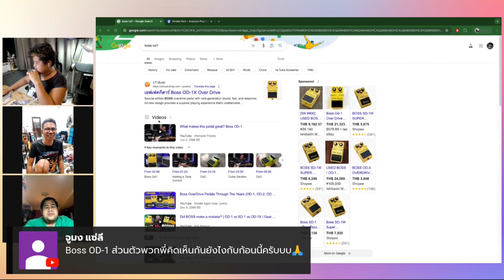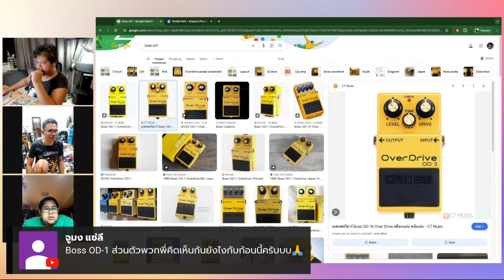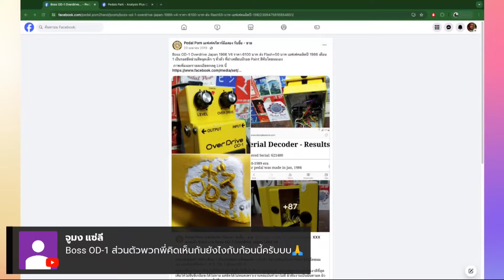เม้าท์มอย...Boss OD-1X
ความลับจากสวรรค์ ฟรี!!
รวมคอนเท้นต์ เกี่ยวกับการเล่นกีตาร์ไว้ที่กลุ่มนี้นะคับ
Papabenz Blues&Jazz Group
ตำรา กีตาร์ไฟไร้พ่าย ระดับก่อเกิด [ขั้นต้น] 1,800 บาท
ตำรา กีตาร์ไฟไร้พ่าย ระดับก่อเกิด [ขั้นกลาง] 1,800 บาท
ตำรา กีตาร์โปร่งไร้เทียมทาน ระดับก่อเกิด [ขั้นต้น] 1,800 บาท
Papabenz
รับสอนกีตาร์/ร้องเพลง/งานโชว์
Papabenz Guitarshop
ซ่อม,โม กีตาร์,เบส
Papabenz Custom Guitar
กีตาร์ในสไตร์วินเทจ เริ่มที่ 23,900
สายกีตาร์
Papabenz Guitar String
สายเคลือบแบบใหม่ ไม่เสียโทนดั้งเดิม
One layer ultra thin nano coating
ไฟฟ้ามี 9,10,11 โปร่ง 10,11,12 ชุดละ 180 2ชุดส่งฟรี
Private class
เรียนจะแบ่งเป็น 3 แบบ

แบบที่ 1 เรียนแบบครั้งคราว คิดเป็น ชม. ชมละ 1,000 วันเวลานัดตามสะดวก ทั้งเจอตัวและ online ผ่าน stemyard หรือ zoom

แบบที่ 2 เรียนแบบเล่นจริง คิดเป็น 32 ครั้ง ไม่กำหนด ชม.เรียนตายตัว จะเรียนกัน อาทิตย์ละ 2 ครั้ง ในระยะเวลา 16 วีค
เรียนแบบเจอตัวเท่านั้น และจะพาออกไปเล่นจริง
สถานที่เรียน
Papabenz Guitarshop

แบบที่ 3เรียนออนไลน์ผ่านคลิป VDO กลุ่มปิด คอร์สที่มี
ตำรา กีตาร์ไฟไร้พ่าย ระดับก่อเกิด [ขั้นต้น] 1,800
ตำรา กีตาร์ไฟไร้พ่าย ระดับก่อเกิด [ขั้นกลาง] 1,800
ตำรา กีตาร์โปร่งไร้เทียมทาน ระดับก่อเกิด [ขั้นต้น] 1,800
มี @ด้วยนะ